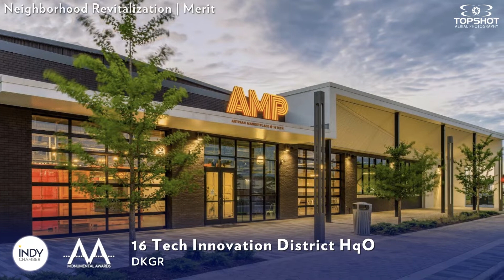2022 Monumental Awards | Neighborhood Revitalization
Neighborhood Revitalization - HONOR

The honor award for Neighborhood Revitalization goes to 38th and Sheridan Cook/Goodwill.

The 38th and Sheridan Project sprang from the desire to provide
sustainable opportunity to an area of Indianapolis that had seen years of
job loss. The focus was on Minority participation and Community
involvement. The project was a partnership between Cook Group, CICF,
and Goodwill of Central & Southern Indiana.

From the beginning this project was more than just a construction project.
Its focus was on the Community. The idea and philosophy of "doing it with
the community and not to the community". Cook and Goodwill met with not only leaders of the community but the members of the community
sometimes going door to door listening and talking with those with
first-hand experience of the issues that were being faced. An effort was
made to understand the situation and the people.

The construction project focused on 100% XBE participation. A challenge
that had never been accomplished until now. This was not just a check the
box exercise. The intent was for actual participation. In addition to seeking
XBE contractor participation an emphasis was made for local contractors
and labor. This included efforts to hire and train locally, to create not just
jobs but opportunities for skilled trades and a potential career beyond this
project. Specifically, the project resulted in 67 new hires in construction
related fields with 43 of those being diverse.

The Architectural style was intended to compliment the age and feel of the
community, creating something that feel like it belongs. This was accomplished by creating a building that blended with the residential area
of that grew out of the 1950's neighborhood. The 46,700SF building will
be utilized for medical device manufacturing with temp, pressure and
humidity control for clean manufacturing processes.

Eventually the site will be able to accommodate over 100 manufacturing
jobs. These aren't just jobs but opportunities for careers. Employees with
be able to continue to further their education as part of their employee
benefits. Whether that is obtaining a high school diploma or GED but up
through a master's degree

The 38th and Sheridan project's intent was for Revitalization. That intent
and purpose was the focus from site selection to the day-to-day operation
of the manufacturing facility that provides employees continual opportunity today. This project is the definition of Revitalization, not just in the physical brick and mortar but to the emotional well-being of a community. The focus was and must be the people and community.

Congratulations to Cook Medical!

Neighborhood Revitalization - MERIT

The merit award for Neighborhood Revitalization goes to 16 Tech Innovation District HqO.

HqO, 16 Tech's innovation hub is situated in the heart of the 16 Tech Innovation District in the historic Riverside neighborhood of Indianapolis. The innovation hub opened in 2021 and is home to three activity centers including office/incubator space, Machyne makerspace, and the AMP, an artisan marketplace and food hall. Originally the headquarters of the Indianapolis Water Company, the building was repurposed to serve as the central gathering place for the 50-acre innovation district. HqO serves as the district's physical access points to drive inclusive opportunities for talent, entrepreneurship, and innovation for Central Indiana.

Congratulations to DKGR!

Neighborhood Revitalization - ACHIEVEMENT

The achievement award for Neighborhood Revitalization goes to Depot Street Park and Amphitheater.

Greenfield's Depot Street Park officially opened June, 2022. A project of the Health and Heritage Indiana Stellar Region, the $2.4 Million Park and Amphitheater was funded by a partnership between Greenfield and the IN-OCRA, using local funds and Federal CDBG dollars. Context Design, an XBE firm, celebrates the RR history in unique park features. RL Turner Construction managed redevelopment of this Brownfield with the help of BCA Environmental Consultants and the City. The park is drawing new businesses, programming entertainment to attract a diverse audience and offering recreational opportunities to the nearby neighborhoods who typically lack healthy choices.

Congratulations to City of Greenfield, Indiana!